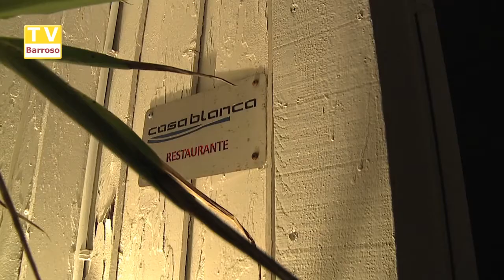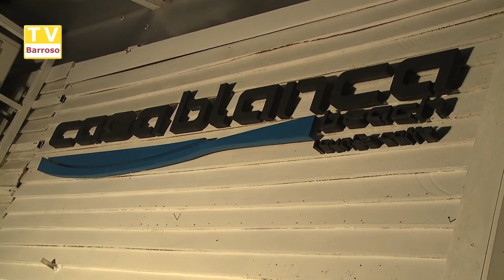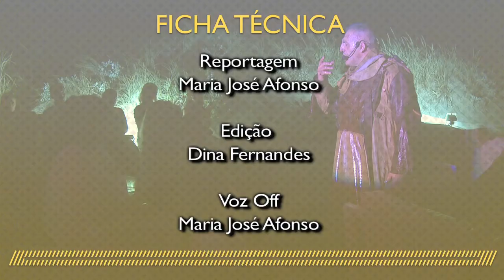queimada_lisboa_13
Reportagens